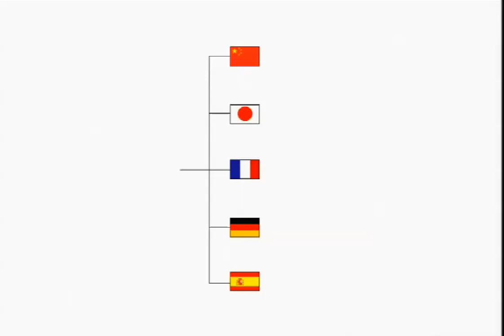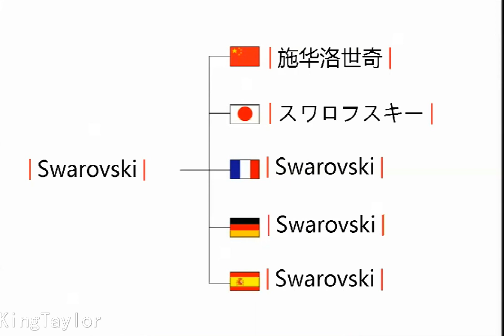Swarovski 在中文、法语、德语、西班牙语、英语、日语如何发音